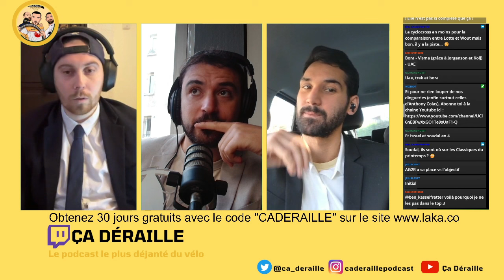Ça Déraille S4E25 : Les Awards 2024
Nouvel épisode de "Ça Déraille" saison 4 :

Au programme :

Meilleurs coureurs
Meilleures coureuses
Meilleures équipes
Déceptions
Les thèmes : sprinteur, grimpeur, flandrien, espoir...
Nos rubriques spéciales

Chapitres :

00:00 Intro
02:36 Meilleurs coureurs
11:28 Meilleures coureuses
18:34 Meilleures équipes
29:45 Déceptions
37:55 Les thèmes : sprinteur, grimpeur, flandrien, espoir...
57:14 Nos rubriques spéciales